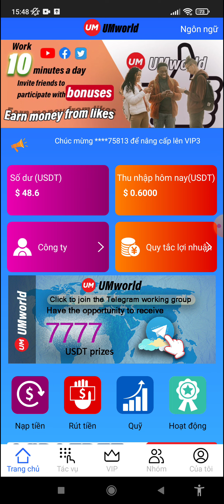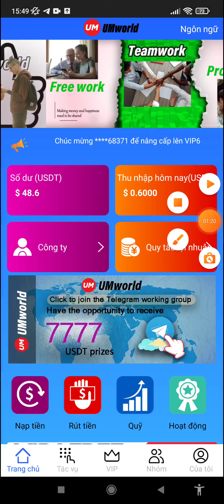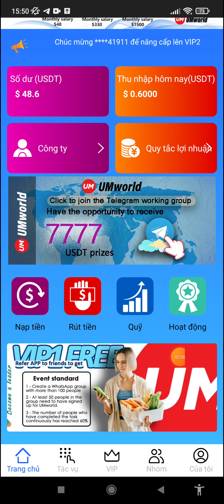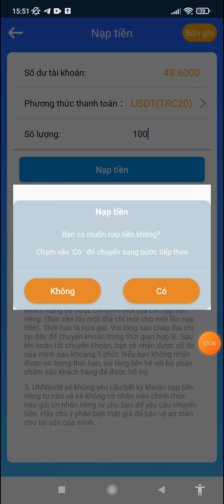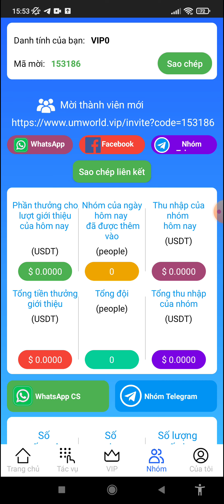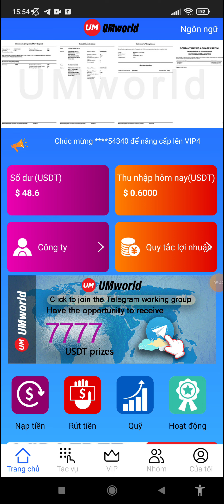Kèo Làm Nhiệm Vụ Đăng Kí Nhận Ngay 48$ Miễn Phí | Kiếm Tiền Online 2022